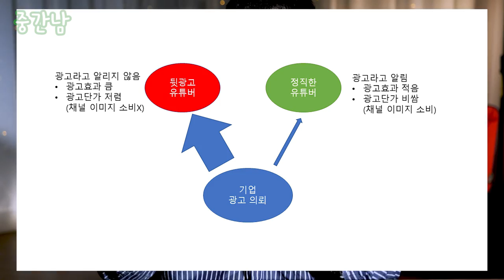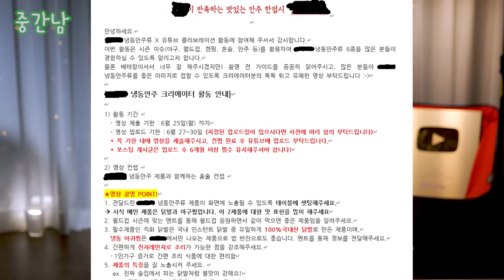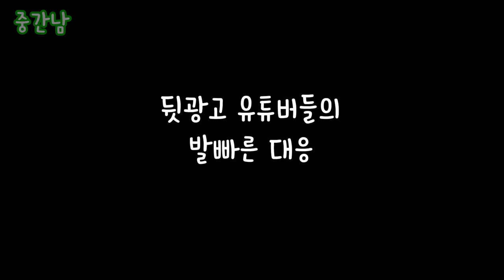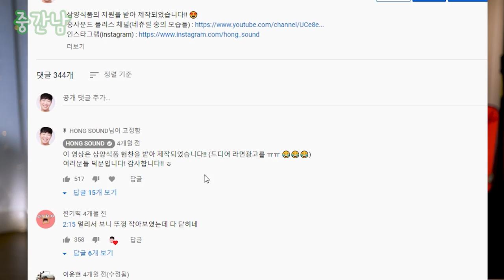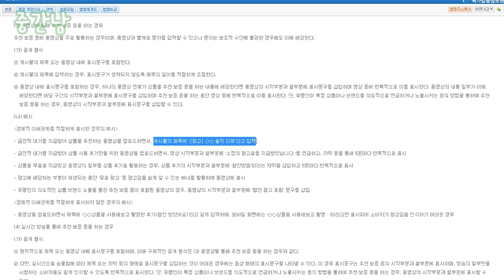유튜브 뒷광고 실태, 아는 만큼 말씀드리겠습니다 | 중간남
00:00 인트로
00:29 사건의 발단
01:13 유튜브광고 실태
02:02 뒷광고의 정의
02:17 뒷광고의 실태
02:40 뒷광고를 하는 이유
04:01 광고영상 특징 3가지
06:24 다 광고는 아니에요
08:26 뒷광고 유튜버들의 대응
10:10 공정거래위원회 예규
12:31 기억해주세요